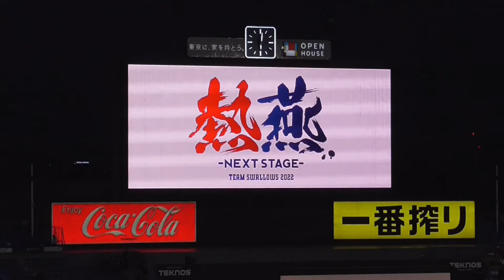【2022登場曲】#11 奥川恭伸「宿命」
2022年3月29日

奥川恭伸
登場曲
宿命